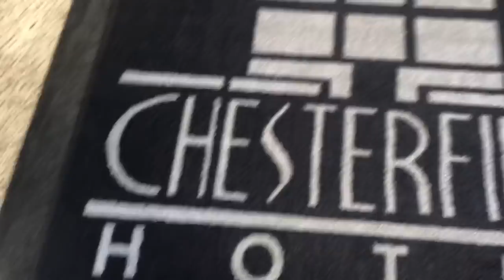FISHERFIED MOMMY MAKEOVER | DAY 9 POST OP